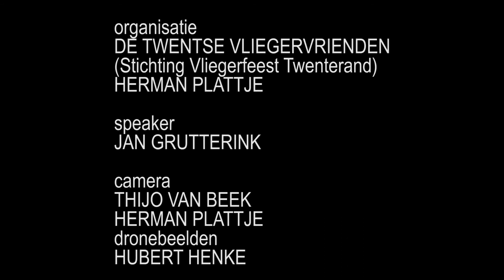Vliegerfeest Dinkelland 2017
Op 23 en 24 september 2017 werd het vierde vliegerfeest Dinkelland gehouden. Red Baron Media ging uiteraard even kijken bij dit festival om de hoek.

What do you do on a kitefestival if there's no wind? You run, like the kiteflyers did on this small Dutch festival.